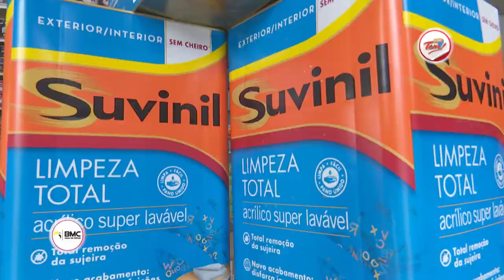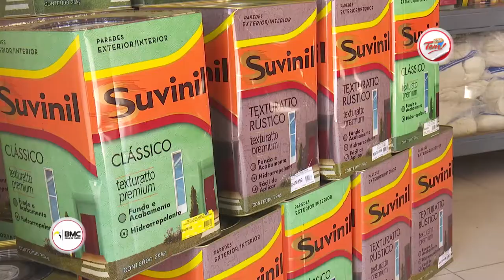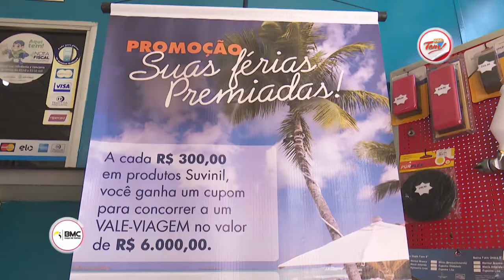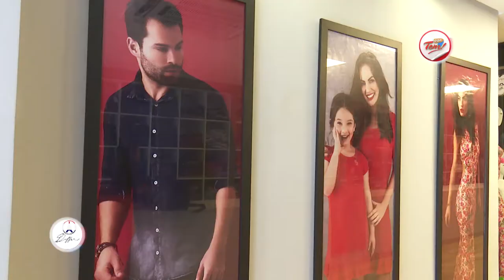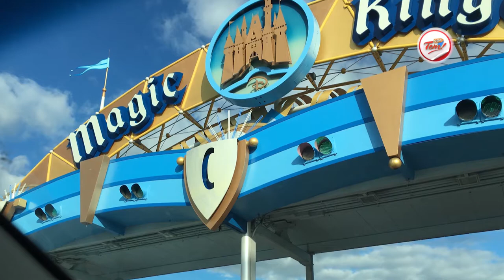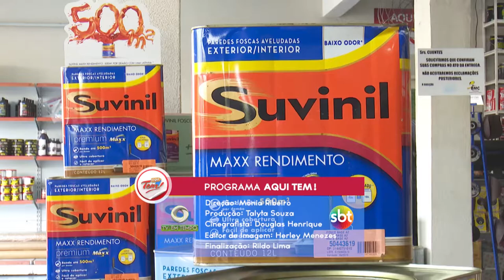Programa Aqui Tem - 11 11 2017 (03º Bloco)